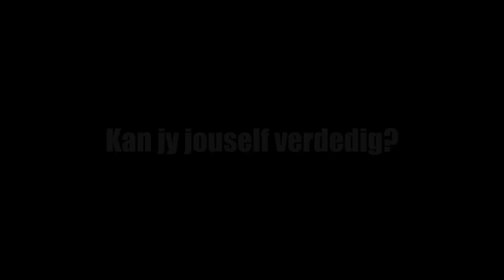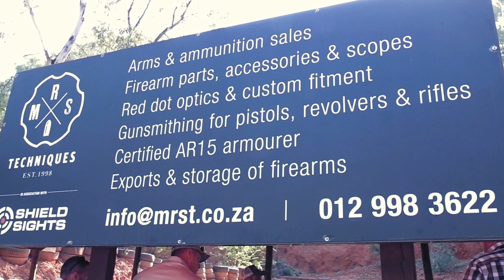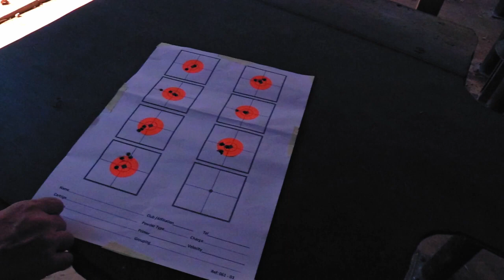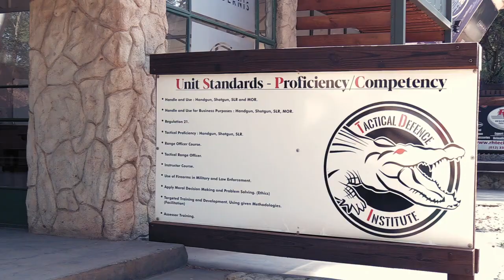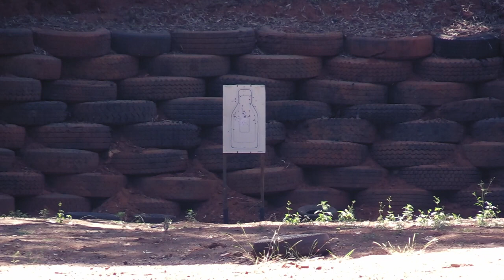Bittereinders Skietopleiding.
Die Bittereinders se Skietopleiding het plaasgevind op 18 Maart 2023 en was ŉ leersame dag met amper 50 mense wat die opleiding meegemaak het.

Mense wat glad nie 'n vuurwapen kon vashou nie tot en met ou SAW lede het die dag kom bywoon. Elkeen het iets geleer. Die dag was gevul met pret en broederskap terwyl die instrukteurs met streng discipline die lesse aangebied het.

Ons wil ŉ groot dankie sê aan Frik Wentzel van Bastion Akademie  vir die opleiding  (gaan kyk gerus na wat hulle doen as jy ŉ jong man ken of is wat ŉ militêre loopbaan wil najaag) en vir @boermedia   vir die opname en redigering van die video. Dankie ook vir Magnum United Shooting Range dat ons die skietbaan op so kort kennisgewing kon gebruik.

Hiermee wil ek ook net sê dat hierdie slegs die begin van groot dinge was. Op Saterdag 1 April hou ons ŉ boks-dag waartydens ons vir manne tussen 15 en 40 ( as jy jonger of ouer is, en jy wil steeds kom is jy ook welkom)  basiese boks- en selfverdedigingstegnieke gaan leer.

Ek wil dit net duidelik maak dat die opleiding net ŉ gedeelte van die dag is, ons poog om jong eenders denkende manne bymekaar te bring, so ook gaan daar manne wees wat praat oor watse dieët om te volg, hoe om selfstandig te wees, en klomp ander advies wat enige jong man nodig het om homself en diegene rondom hom te verbeter.

Met dit gesê, vra ek elkeen om hierdie boodskap aan enige jong manne wat jy ken te stuur, en as jy ŉ jong man is om asseblief betrokke te raak by ons. Ons as jong Afrikaner-manne voel dikwels alleen en verdwaald in hierdie wêreld wat so vyandig is teenoor ons, ons word gedurig gesê om stil te bly, om nie ons opinie te lewer, of om agter in die ry te staan, maar genoeg is genoeg, ons as jong
 Afrikaner-manne sal nie stil wees.

As jy mede Volksgenote en broers wil ontmoet is die Bittereinders die plek vir jou, kom Saterdag, kom kyk wat ons doen, kom word deel van die broederskap.

Indien jy betrokke wil raak kontak vir Francois van der Merwe by 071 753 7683

Bittereinders Groete
-Francois van der Merwe

Sluit aan by lede.bittereinders.co.za
Of SMS Bittereinders na 30950